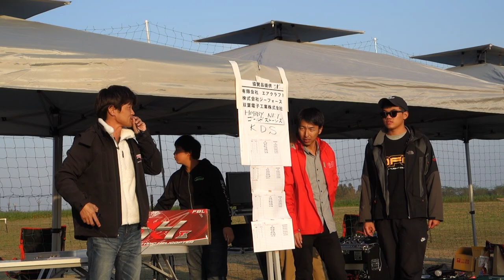2016年３DXファイナルの風景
２０１６年　新規の場所で開催された３DXﾌｧｲﾅﾙを会場の雰囲気を中心にまとめてみました。